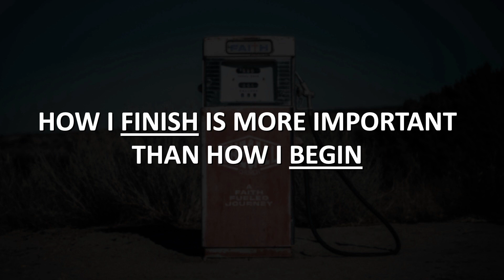The Importance and Impact of My Decisions!